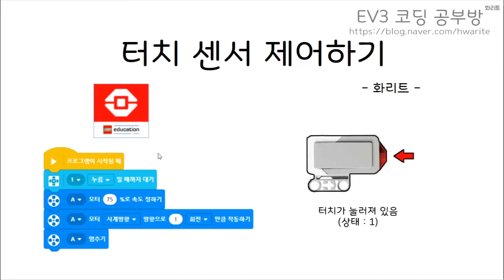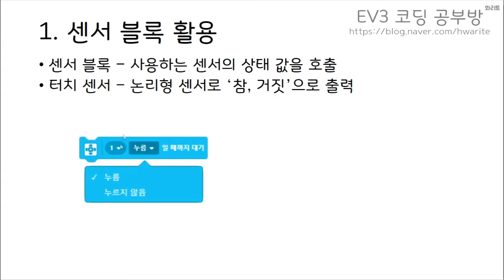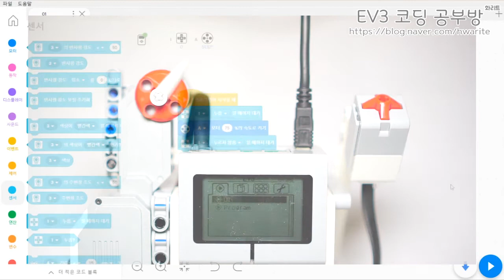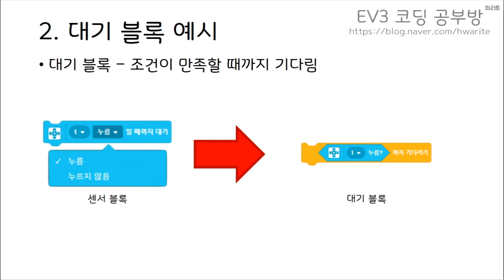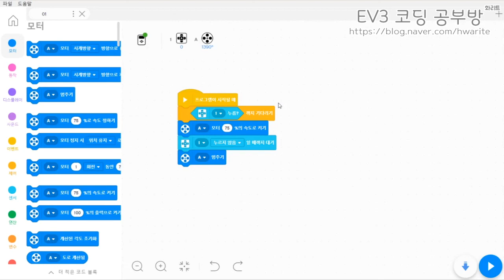[EV3 코딩] - 터치센서 제어하기 - 화리트(Hwarite)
LME Scratch를 통해 터치센서를 제어하는 방법 설명 영상입니다.
LME Scratch의 센서 팔레트에서는 LME 센서 팔레트와 달리 대기블록 형탱의 블록이 있어서 사용하는데 편리 합니다.

00:00 인사, 영상 소개
00:13 센서 블록 활용(설명)
01:13 프로그램 작성 예시1
02:01 로봇 동작 예시1
02:18 프로그램 작성 예시2
03:01 로봇 동작 예시2
03:35 멈추기 없이 로봇 동작 예시3
03:50 동작 설명
04:26 논리형 설명
05:33 프로그램 작성 예시3
06:20 로봇 동작 예시3